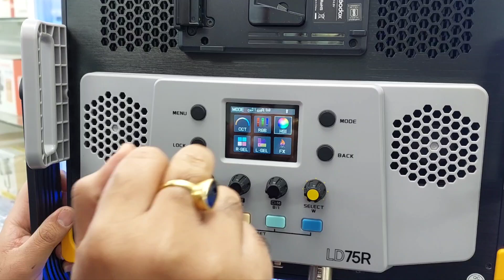Godox new generation rgb light 2023 / LD 75 R & LD 150 R & SZ 150 R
godox new generation rgb light LD75r & LD150r very powerful RGB led with multiple stops and multifunction . MUST experience there light before buying rgb led  DIGIPHOTO INDIA